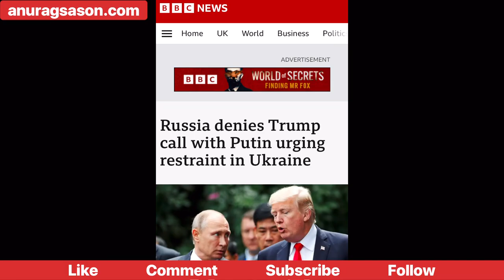Has US President Donald Trump Called Vladimir Putin to advise him to end Russia-Ukraine war?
Has President of USA Donald Trump called President Vladimir Putin to advise him to end Russia-Ukraine war? There is a report from the Washington Post that says so!